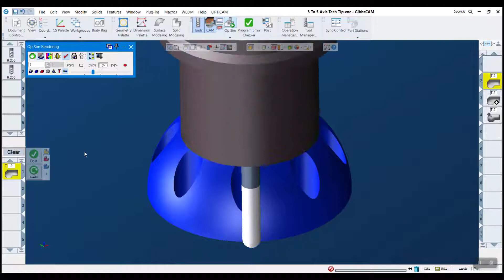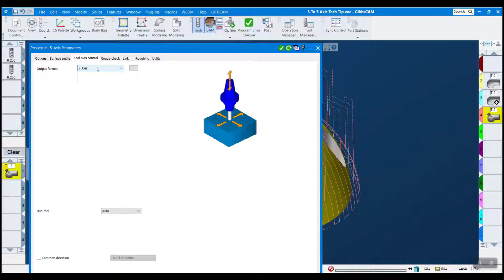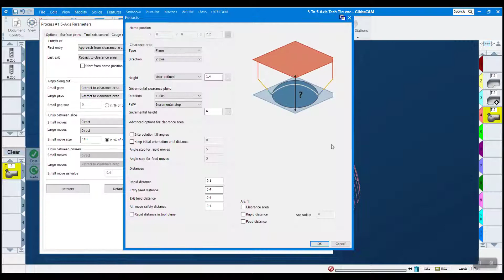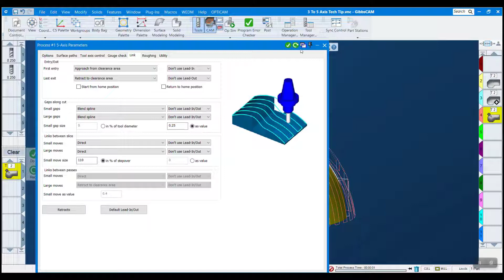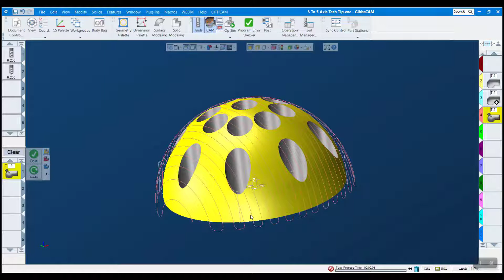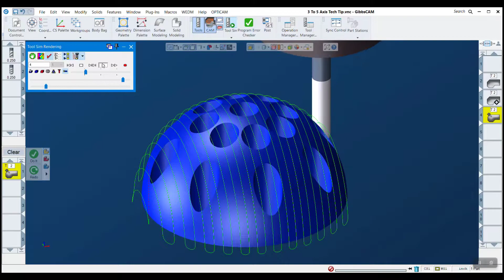GibbsCAM Tech Tip: Use 5-Axis Processes to Easily Create Optimized 3-Axis Toolpaths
Did you know that you can use the GibbsCAM 5-axis processes to quickly create highly efficient 3-axis toolpaths? While GibbsCAM always puts the power of efficient toolpaths in your hands, the increased capabilities in the 5-axis module give you more options to create the exact toolpath you want and still output code for your 3-axis machines.

In addition to easily creating more efficient toolpath in less time, 5-axis processes can also increase tool life, are better for your machine, and provide better part finish.

Find out how to easily manage retracts, clearance planes, and links between passes by using GibbsCAM 5-axis for your 3-axis CNC.